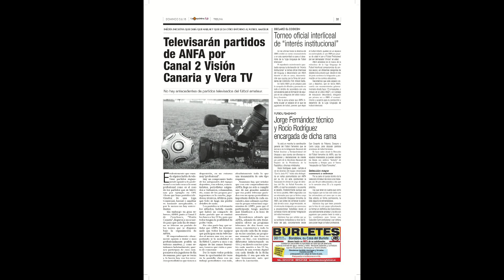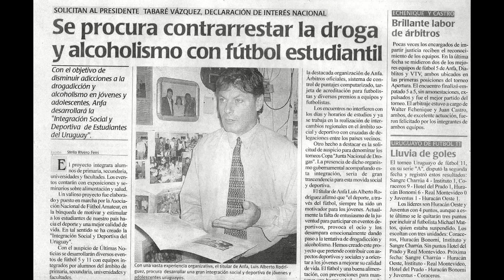Programa Futbol Total 7 de Junio Cuarto Bloque